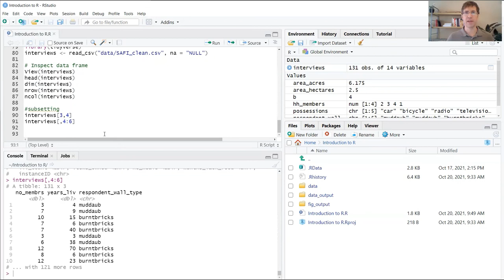Introduction to R: Lesson 3 (2/5)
This segment covers subsetting of data frames.

This course is designed to be used in conjunction with the Introduction to R curriculum (PDF), which you can access and download

An up-to-date copy of R and RStudio are required for this course. For installation and setup instructions, refer to page 3 of the accompanying curriculum.